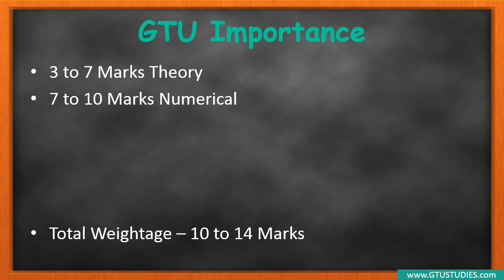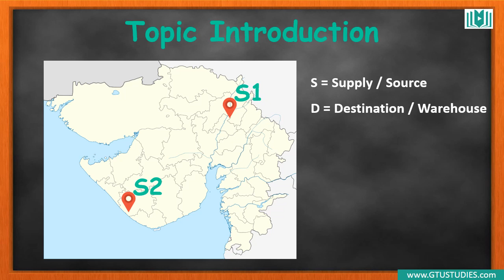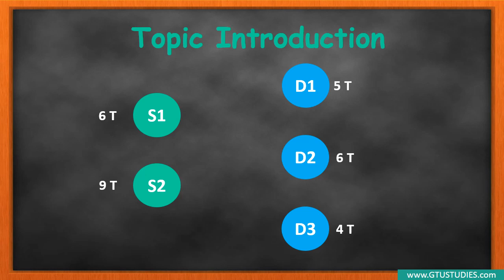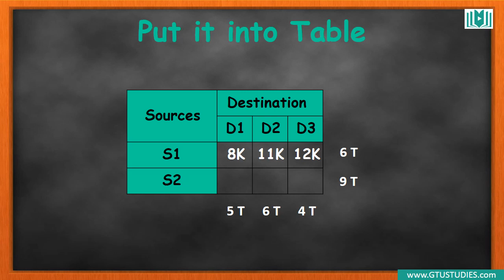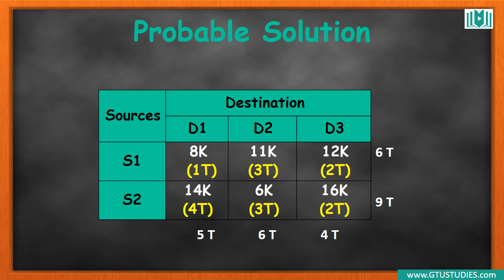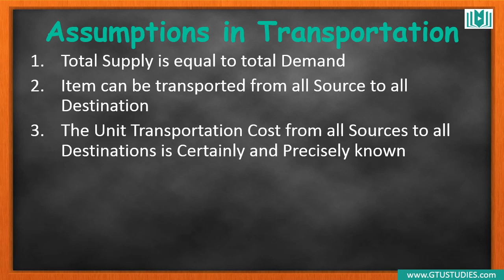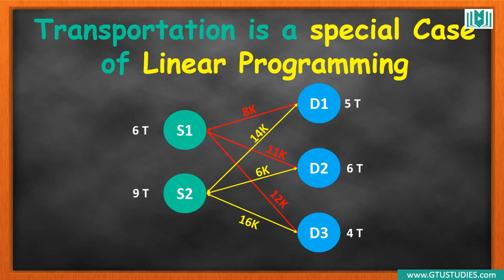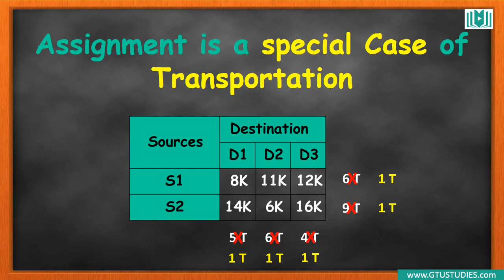Operation Research । Transportation Theory। Lecture 1। Introduction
GTU
Branch : Mechanical Engineering
Subject : Operation Research, OR
Semester: 7 (old syllabus), 5 (New Syllabus)
Subject Code: 2171901 (OLD), 3151910 (NEW)
Chapter: Transportation Theory
Topic: Introduction